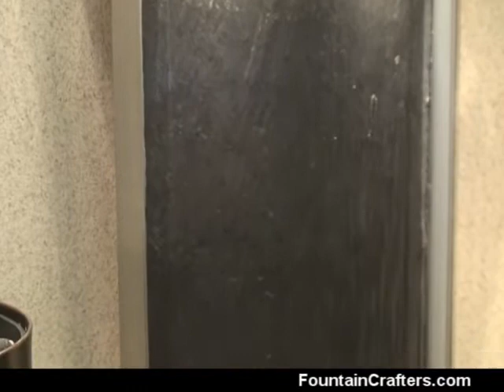Stainless Steel Wall Mounted Fountains